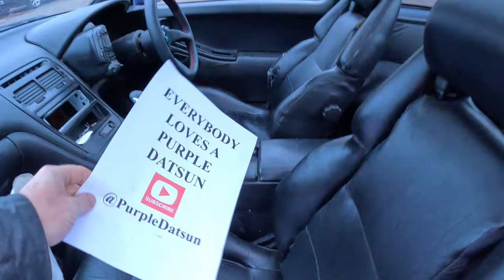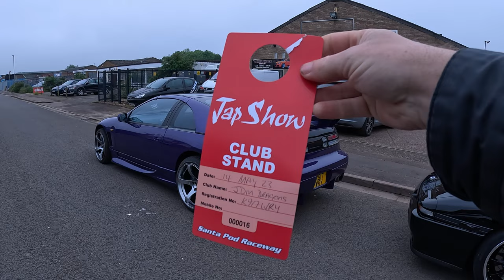JDM DRAGONS CONVOY TO JAP SHOW LITE 2023 AT SANTAPOD IN OUR jdmcars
I joined the JDM Dragons in convoy to Jap Show Lite 2023 at Santapod.

Some of the modified cars, performance cars and JDM cars in the convoy to the Japanese car show included Nissan 300zx, Toyota Supra, Nissan Skyline and Mitsubishi FTO.